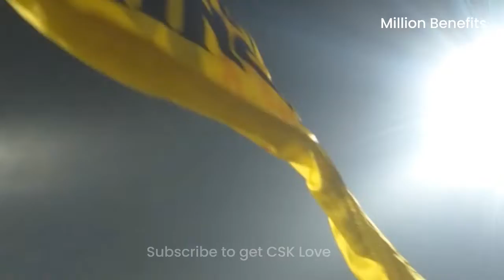CSK Match Experience at Chennai Stadium chennaisuperkings yellove MSDLove Dhonifans CSK Part 2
Fanboys are from Villupuram dist near pondicherry. We are at a young age we love to play cricket a lot. Apart from Sun, Sand, Rain, Family, and a lot more! Their only motive is victory! Cricket Love!!
Cricket bats and balls are only our life. We bought MRF first and Britannia Bat. What is that enjoyment we got? It's not expressible.
Love on Sachin and Ganguli & Dravid many cricketers. But MSD is always a masterpiece in our Indian Cricket team.
There was lacto chocolate company brand that used ads in MSD's Merchandise.
We start collected lots of chocolate covers to meet MSD. That much great love with MSD. We got an MSD picture wallpaper sticker at when the age of 14.
We pasted in our hut house, Whenever we do prayer, we do the same to Dhoni. It does not only love it's more than that. The much-level fanboys we are.
BCCI announced that we are going to introduce IPL League. Chennai is one of them.
When we formed a cricket team the name was "warriors cricket club" You guys don't believe that team jersey was an exact replica of the CSK jersey! it's not only love! it's Yellove!! We Roar for CSK! CSK! CSK! WeRoarforCSK!